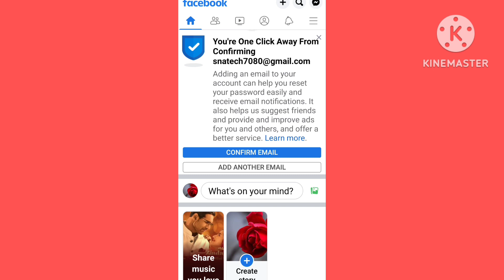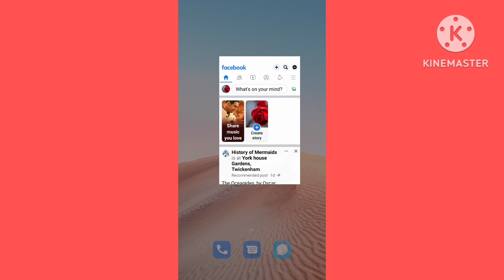Facebook | You ' re One Click Away From Confirmation